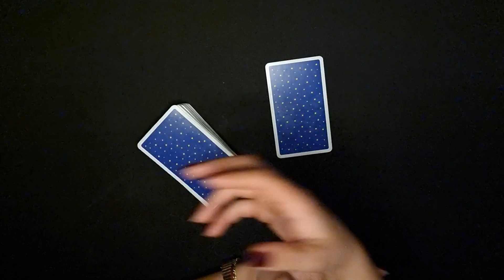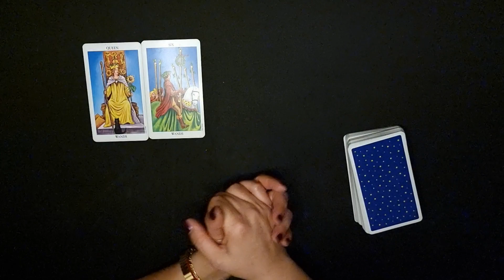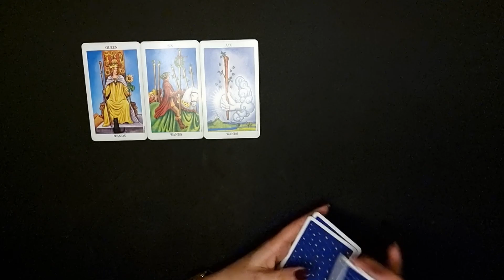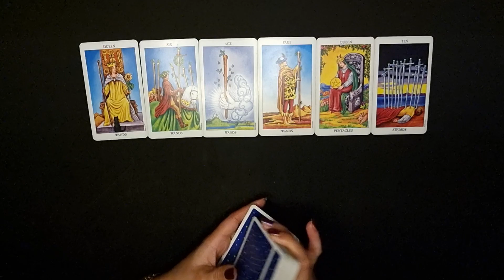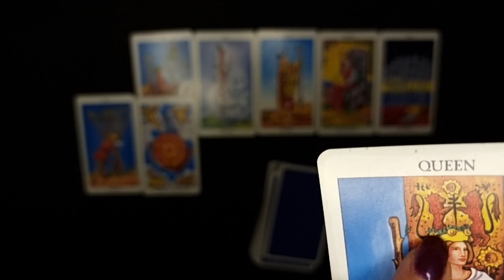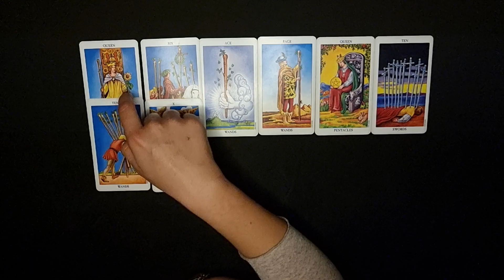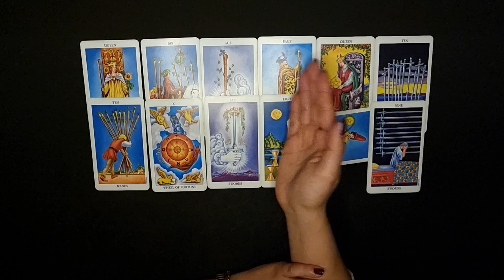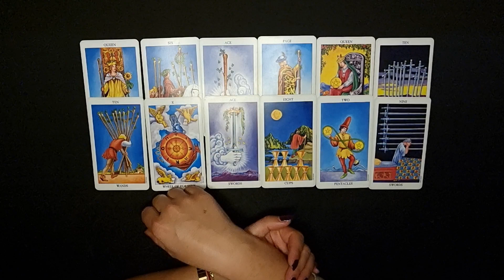ZWILLINGE - FEUER UND FLAMME ❤️ (1. JAHRESHÄLFTE 2023)